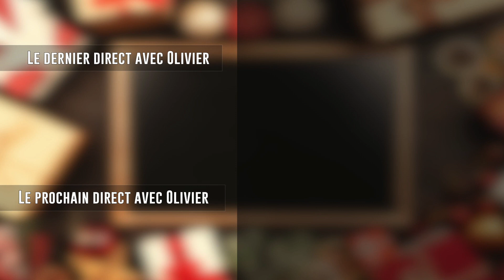"Le Cadeau de Noël : Dieu fait des merveilles" par Olivier Jacob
Le Cadeau de Noel, c'est Jésus. Son amour pour nous est tellement grand qu'il fait des merveilles, pour nous, par amour. Par Olivier Jacob